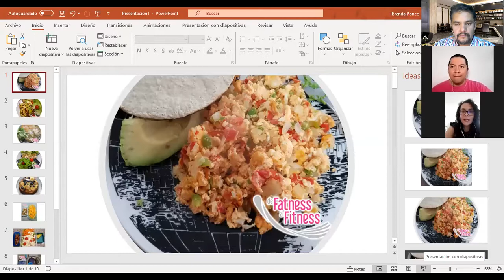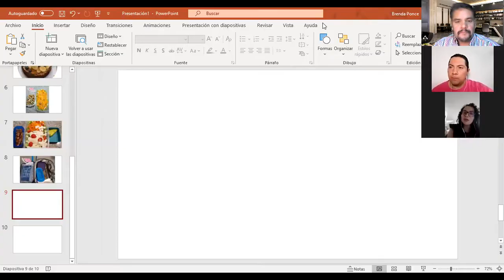ADELGAZA FACILMENTE Y SALUDABLEMENTE. Hoy en Uneradio, Wendy Sánchez, de Fatness a Fitness.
En nuestro programa de hoy, en Los Sobrevivientes:

- Adelgaza de una manera sencilla con platillos deliciosos y saludables. Wendy Sánchez nos dice qué comer y cómo prepararlo.

Esto y más hoy, en Los Sobrevivientes de Uneradio y UneAbasto Radio!